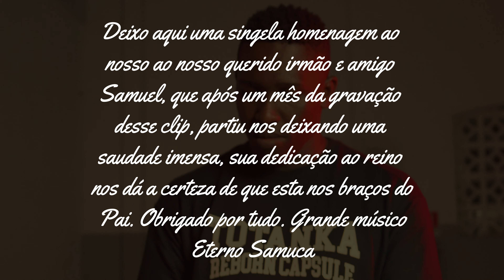Rodrigo Dias - ACLAME AO SENHOR {COVER}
Letra -

 Meu Jesus, Salvador
Outro igual não há
Todos os dias quero louvar
As maravilhas de Teu amor
Consolo, abrigo
Força e refúgio é o Senhor
Com todo o meu ser
Com tudo o que sou
Sempre Te adorarei
Aclame ao Senhor toda a terra e cantemos
Poder, majestade e louvores ao Rei
Montanhas se prostrem e rujam os mares
Ao som de Teu nome
Alegre Te louvo por Teus grandes feitos
Firmado estarei, sempre Te amarei
Incomparáveis são Tuas promessas pra mim
Meu Jesus, Salvador